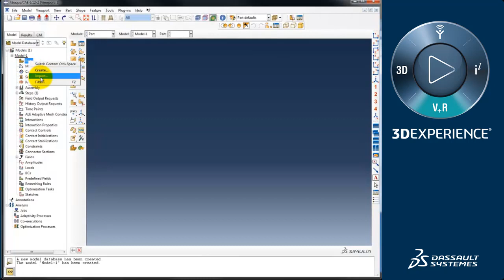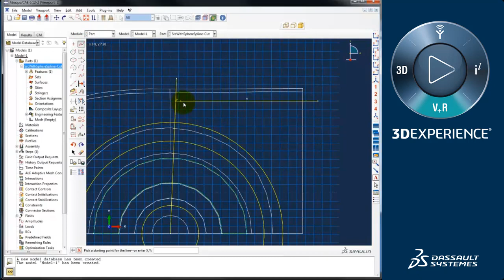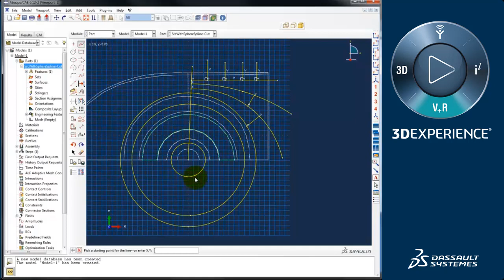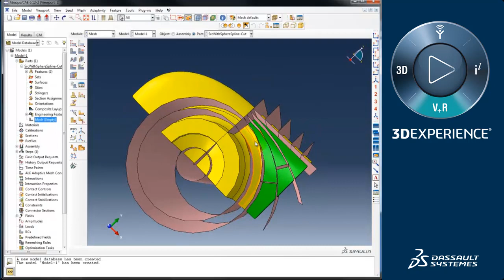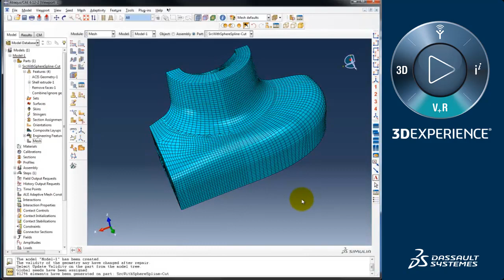Advanced Hex Meshing in Abaqus/CAE | Abaqus tutorial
In this video, you will learn about Advanced Hex Meshing technique for a complex component in Abaqus/CAE.